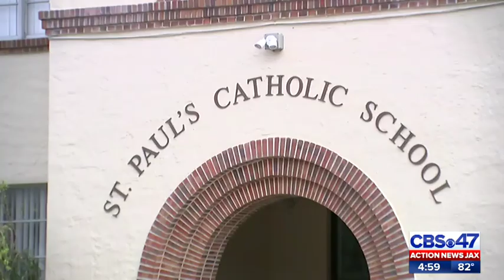Teen with guns, wearing rolled-up ski mask arrested at Jacksonville Beach school